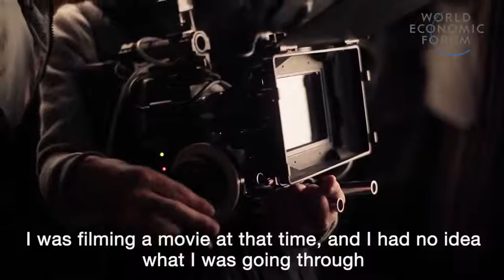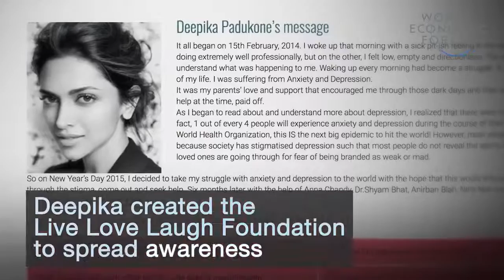Deepika Padukone Motivational Speech MOST INSPIRING FOR DEPRESSION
Deepika Padukone Motivational Speech, Inspiring speech, short video.
Deepika Padukone talks about deepression